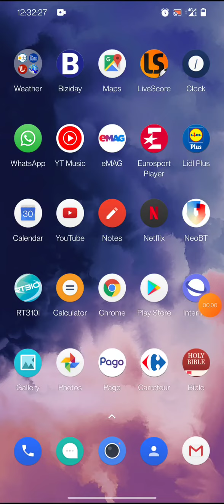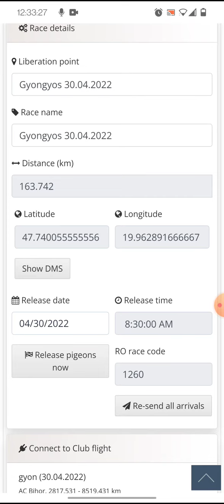Cum se retrimit porumbeii in clasamentul live pentru crescatorii cu benzing live